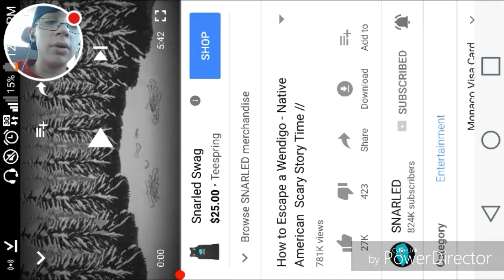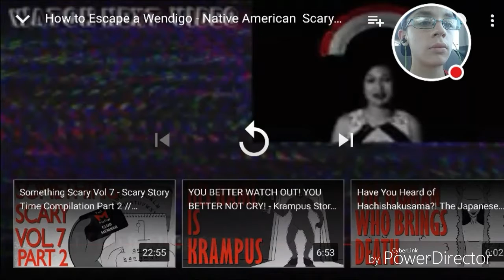Story time Ace Sniper Gaming reacts to How to escape from a windigo by snarled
All source of video and audio belong to the creators of this video this commentary is not for personal gain.